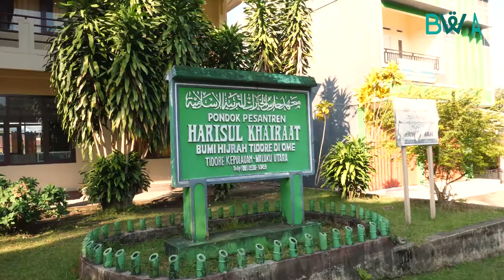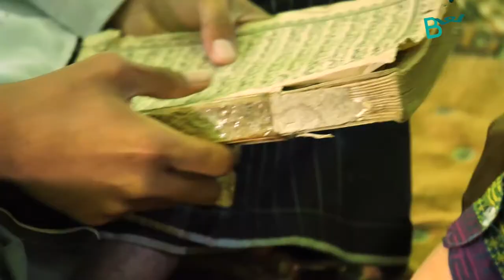10.000 Al-Qur’an Demi Program “Satu Rumah, Satu Al-Qur’an” di Pulau Tidore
Alhamdulillah, Al-Qur’an para wakif sebanyak 10.000 telah berhasil Tim BWA distribusikan ke Pulau Tidore pada 20 Maret 2019. Terima kasih banyak BWA ucapkan kepada para wakif dan donatur yang telah ikhlas mengkekalkan hartanya dengan berwakaf Al-Qur’an kepada yang membutuhkan.

Terima kasih kami ucapkan kepada PT Galena Logistik yang telah mendukung BWA dalam distribusi Road Trip Halmahera-Maluku Utara Tahap Pertama kali ini. Semoga Allah membalas kebaikan dan melipatgandakan pahala yang membantu hamba-Nya mendistribusikan Al-Qur’an. Kini di setiap rumah di Pulau Tidore, telah tersedia satu mushaf yang akan membantu meneguhkan akidah mereka.